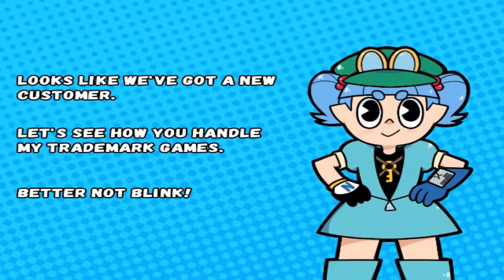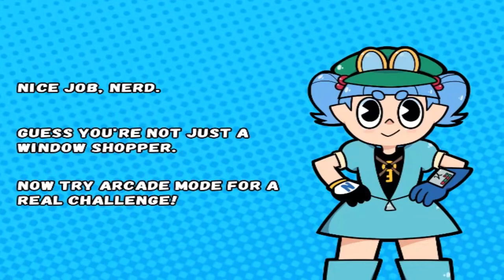NitorInc.: Touhou Microgames! DEMO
I love this! I LOVE IT!